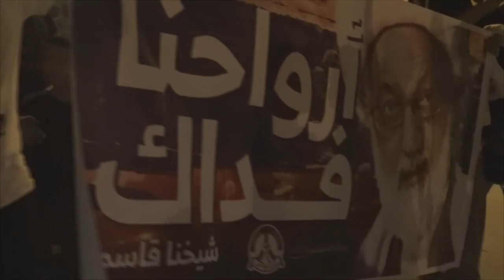قمع حشود غفيرة بالمئات شاركت في مسيرة "الوحدة والتحدي 1" في جزيرة سترة 21/6/2016